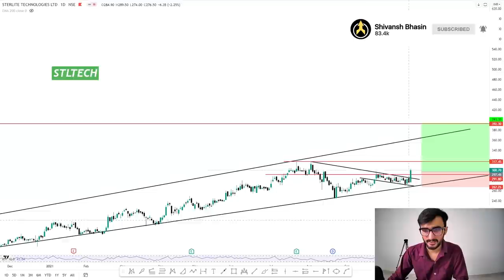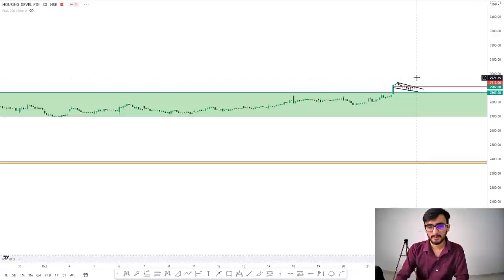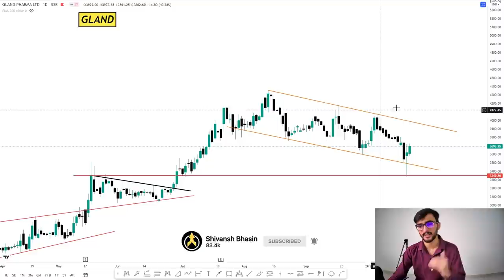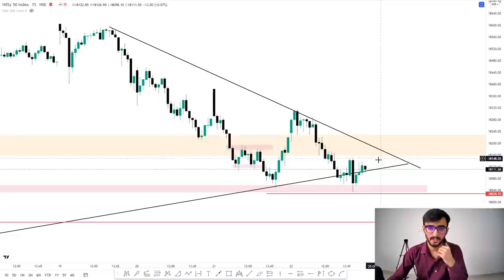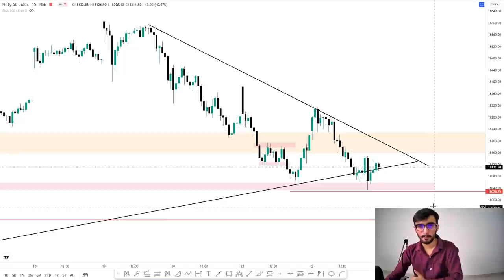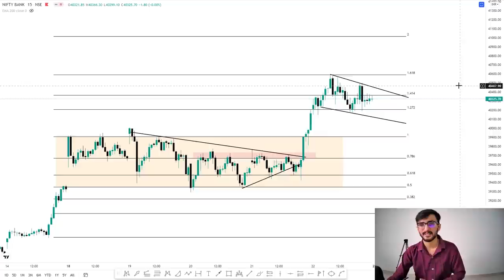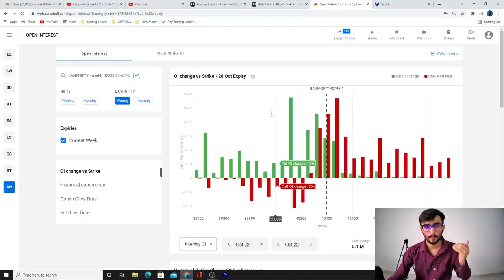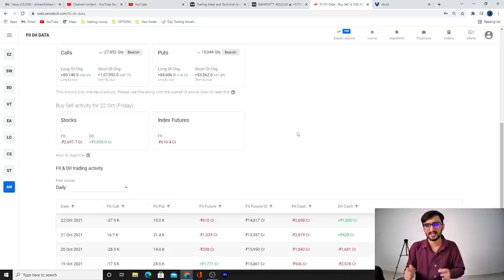Daily Intraday Calls For Tomorrow | 3 Jackpot Intraday Trading Tips | 25th October 21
Other Information !!

1. STLTECH

2. HDFC

3. GLAND

Stltech stock analysis, HDFC stock analysis , Gland stock analysis